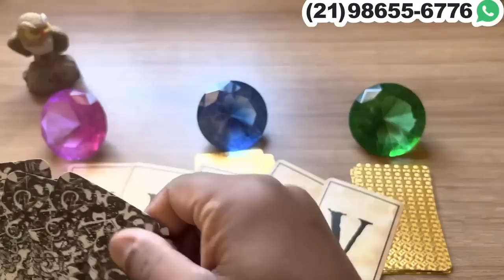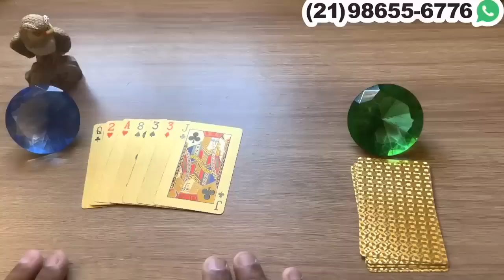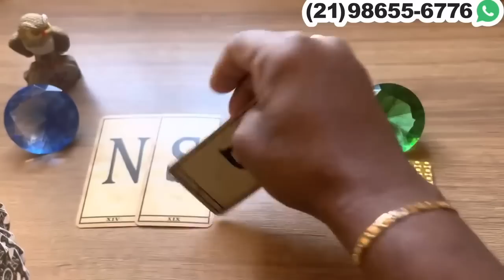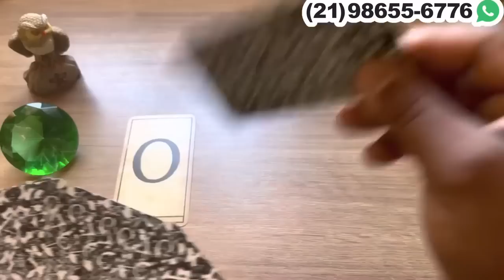ALGUÉM QUER TE PROCURAR MAS NÃO TEM CORAGEM + LETRA INICIAL! | Tarot Responde 💘